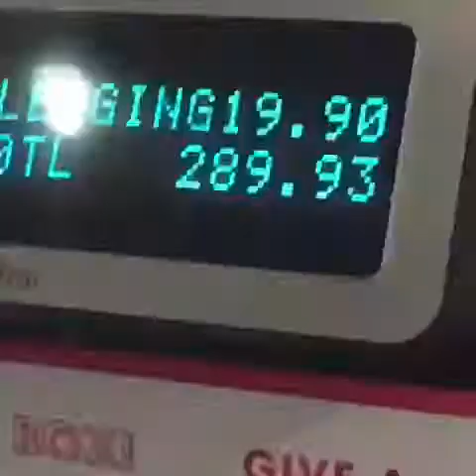(Read Desc Plz Important) Back To School Clothes Shopping At The Mallw/Lilly,my grandma, and my dad!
Hey guys!! So I recorded this vid before I went back to school (which was today) but I'm uploading it after I already got back in school. I'm now in 5th grade with lockers and in da middle school side except library, music, and sometimes P.E. Lilly moved and is at a diff school, Olivia got Mr.Combs and I got Mr.Mart who's moving away to a diff school to teach P.E after the first couple of weeks, and we're gonna have a mystery teacher who's most likely never thought there before teach us. Anyway sry for all da info bout school. The main reason I wanted u to come here is so I could tell u I may not be uploading vids with Olivia and Lilly so much, and mainly not uploading vids as much, but I'll still try to upload as much as I can. There's more ROBLOX coming soon!! Anyway guys thanks for reading the description, and enjoy the vid!!! Byeeeeeeee!!!

                                          Musical.ly
Lilly: CoCoKitty172
Me/Kylee:AnimalPower361

                                         ROBLOX
Me/Kylee:AnimalPower361YTch
Lilly:CuteCatsOfPower
Olivia:CoCoKitty172 and CoCoKitty1279 or somethin